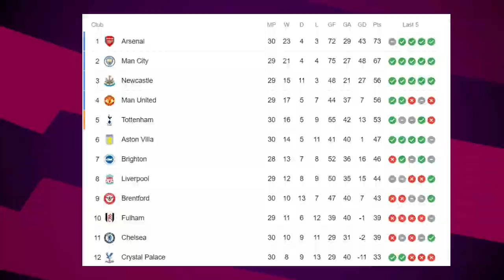RAYS - Liverpool Bikin Man City Tersenyum